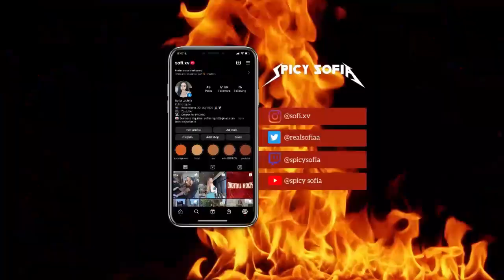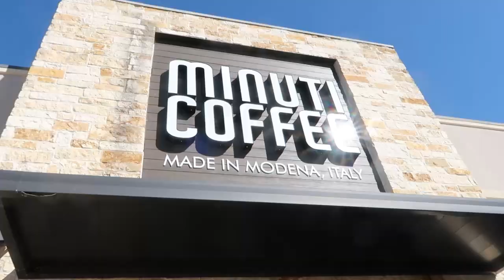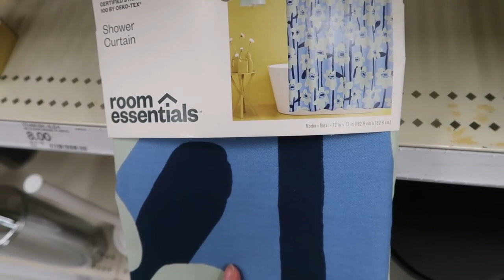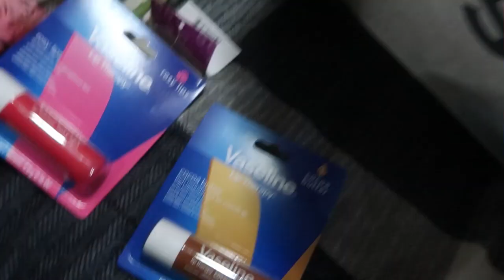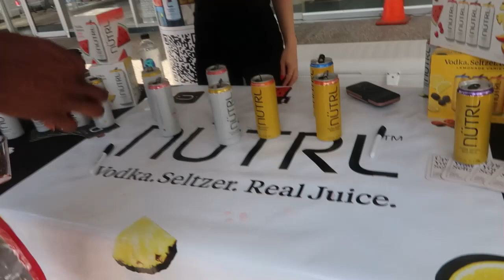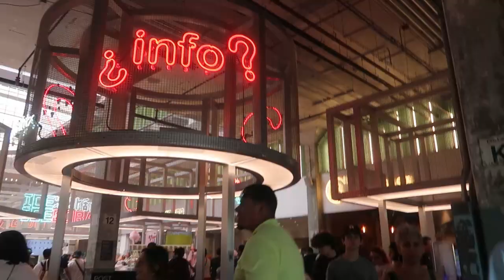RANDOM VLOG : Shop with me at Target & Popshelf + Yelp Elite Event & More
Random Vlog.. I know I haven't been uploading, I missed y'all! I love getting back into editing and finding new music for us

Let’s be friends!

[FREE NO COPYRIGHT BEAT] "Down" - Hype Freestyle Type Beat | Free Type Beat | DOMBOI

🦋 FAQ’S
Cameras: Canon EOS M50 & Canon G7 Mark II
iPhone: 11
Editing Programs I use: Filmora, Imovie
Age: 23

With Luv,

Spicy Sof

Spicy Sofia,